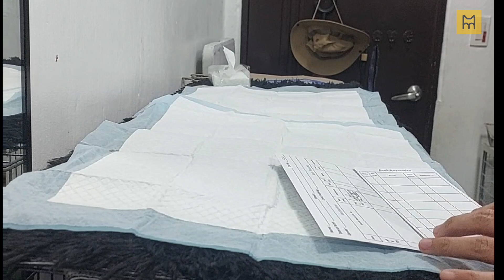How to vaccine Kitkat's Litter - 4 in 1 Vaccine - Philippines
Today, I'll be sharing my experience taking my beloved cats for their vaccinations. Join me as I discuss why vaccinations are important for cats, what to expect during a vet visit, and how my cats reacted to the vaccines.
Whether you're a new pet owner or curious about pet health, this video will provide insights into keeping your furry friends happy and healthy.